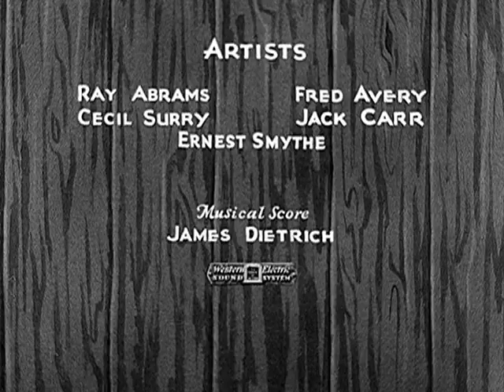CONFIDENCE (1933)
An Oswald the Lucky Rabbit cartoon, directed by Bill Nolan. Released July 31, 1933.